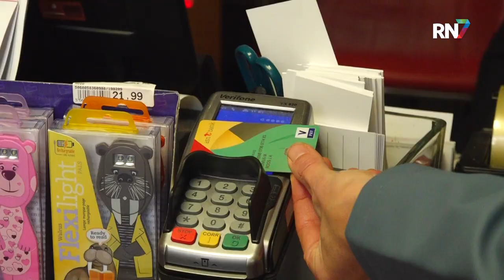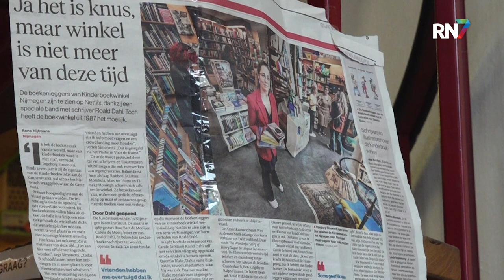Grote donatie aan Kinderboekwinkel Nijmegen || RN7 REGIONIEUWS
De Nijmeegse kinderboekwinkel is hoognodig toe aan een nieuw interieur. Het huidige meubilair valt bijna uit elkaar en een opfrisbeurt is sowieso niet van de tijd. De winkel is daarom een crowdfunding gestart. Één donatie was vrij opvallend van omvang; iemand doneerde namelijk 20.000 euro.